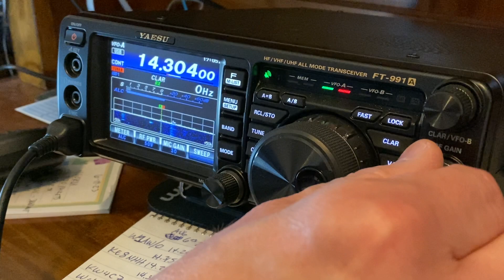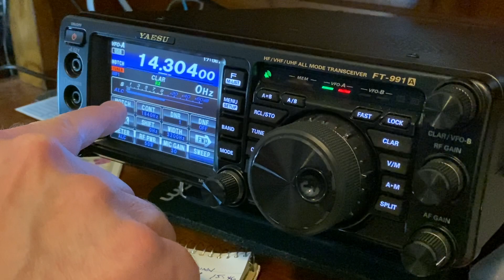Lids Won't Spoil this Special Event!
Special Event Stations can be a lot of fun!
But Lids (bad operators) can try and sometimes do, spoil the experience.
It's best to ignore them and like a lot of pesky things, they will get tired and eventually go away!

Amateur Radio.